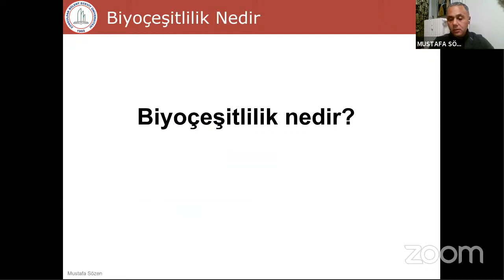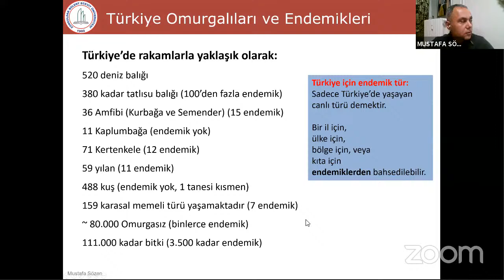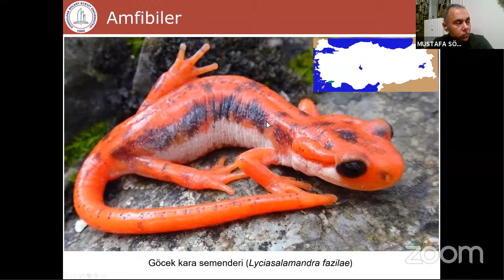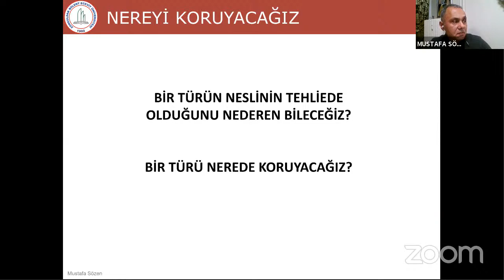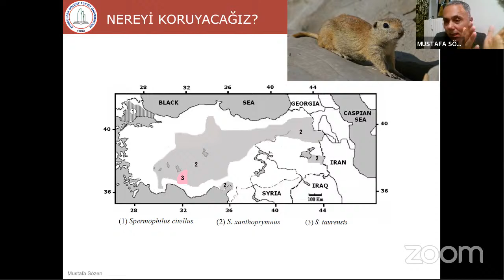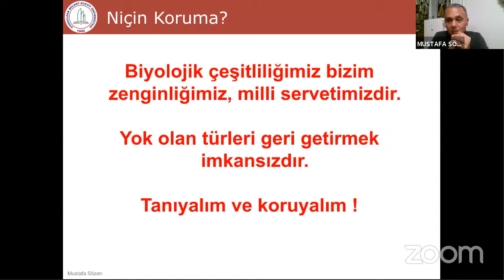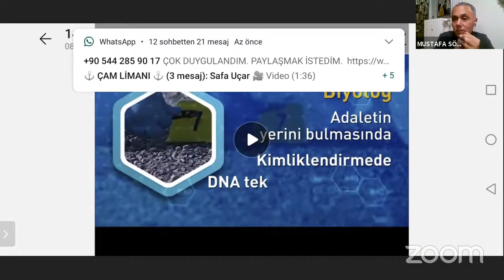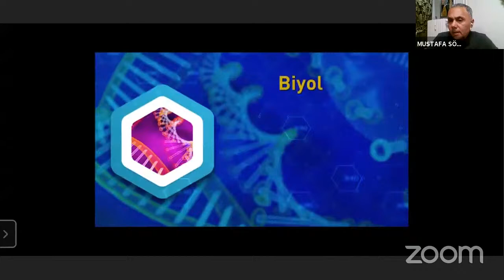18.03.2021 PROF.DR. MUSTAFA SÖZEN- TÜRKİYE'NİN BİYOLOJİK ÇEŞİTLİLİĞİ VE DOĞA KORUMA ÇALIŞMALARI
TBBA AKADEMİ OLARAK UZAKTAN EĞİTİM YÖNTEMİ İLE 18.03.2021 TARİHİNDE SN. PROF. DR. MUSTAFA SÖZEN TARAFINDAN "TÜRKİYE'NİN BİYOLOJİK ÇEŞİTLİLİĞİ VE DOPA KORUMA ÇALIŞMALARI" KONULU SUNUMUN VİDEOSU

ÖNEMLİ NOT:
Türkiye Biyolojik Bilimler Ağı TBBA AKADEMİ kanalımızda üretilen videolar hakkında; Videoların tüm hakları ve izinleri Türkiye Biyolojik Bilimler Ağı AKADEMİ’sine ait olup izinsiz olarak kullanılması uygun değildir. Türkiye Biyolojik Bilimler Ağı yürütme kuruluyla veya TBBA AKADEMİ yönetimi ile iletişime geçilmesi önerilir. İzinsiz kullanımlar için yasal yaptırımlar uygulanabilir.